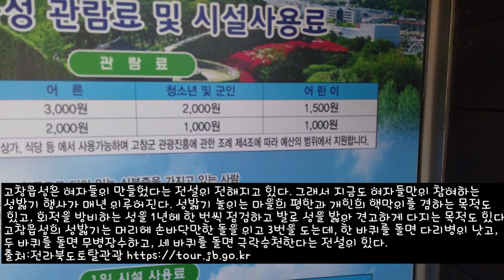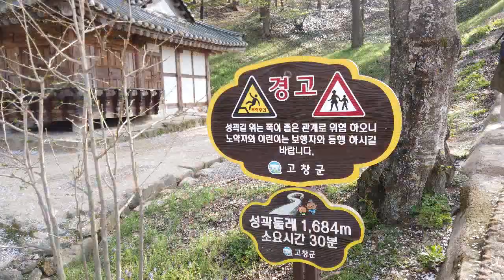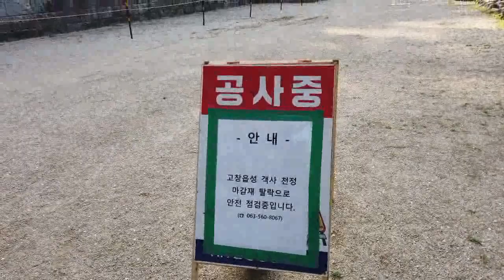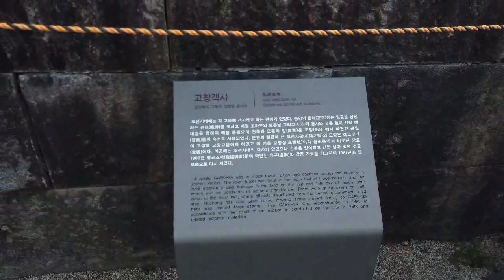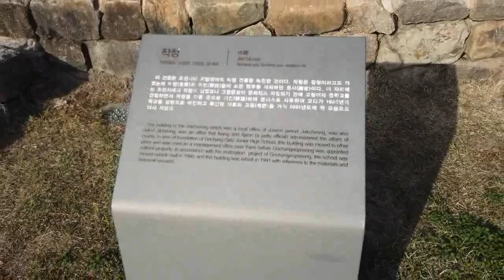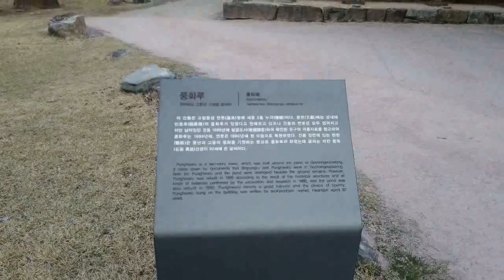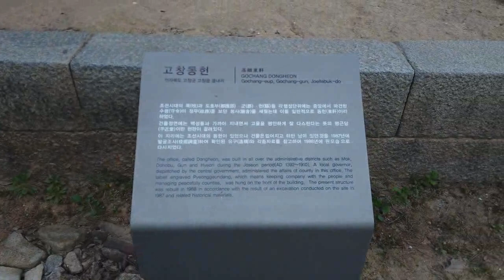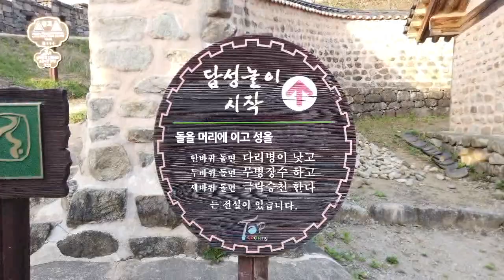전북 고창에 있는 미스터션샤인 드라마촬영지인 고창읍성에서 벚꽃구경도 하며 힐링 만땅받고 왔네용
이 영상에는 클로바더빙으로 제작한 AI보이스가 포함되어 있습니다.

전북 고창군 고창읍 읍내리 125-9
고창읍성은 자연석으로 만든 성곽으로 사적 제145호로 지정되었으며 모양성이라고도 부른다. 이곳은 왜적의 침입을 막기 위해 쌓은 석성으로, 고창의 방장산을 둘러싸고 있다. 읍성임에도 불구하고 산을 둘러 성을 쌓았기 때문에 파괴되지 않고 비교적 잘 보존된 성으로 우리나라에서 가장 완벽하게 보존된 성이다. 고창읍성은 여자들이 만들었다는 전설이 전해지고 있다. 그래서 지금도 여자들만이 참여하는 성밟기 행사가 매년 이루어진다. 성밟기 놀이는 마을의 평안과 개인의 액막이를 겸하는 목적도 있고, 외적을 방비하는 성을 1년에 한 번씩 점검하고 발로 성을 밟아 견고하게 다지는 목적도 있다. 고창읍성의 성밟기는 머리에 손바닥만한 돌을 이고 3번을 도는데, 한 바퀴를 돌면 다리병이 낫고, 두 바퀴를 돌면 무병장수하고, 세 바퀴를 돌면 극락승천한다는 전설이 있다.